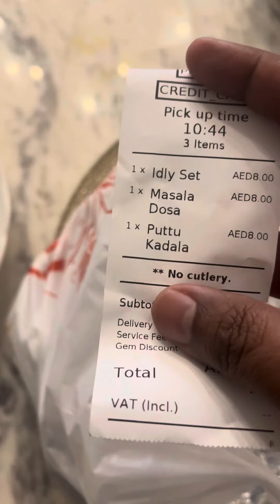Puttu Kadu kay saath Zulum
I tried Masala dosa, Idli and Puttu kadala from talashri